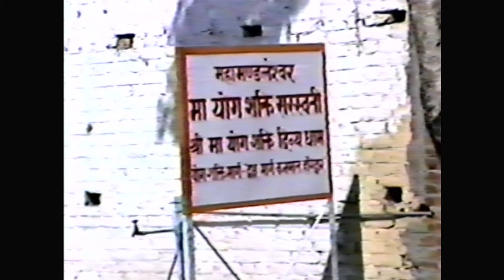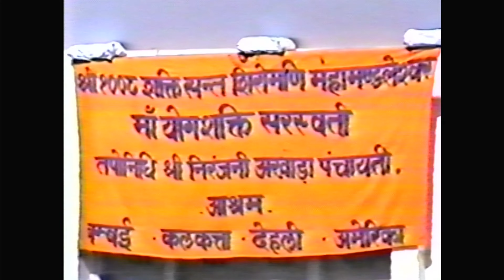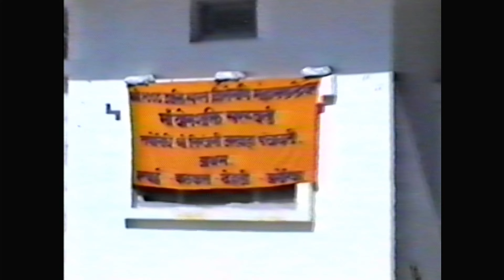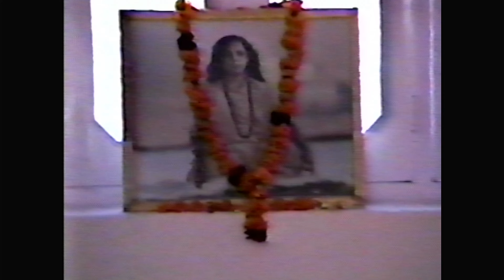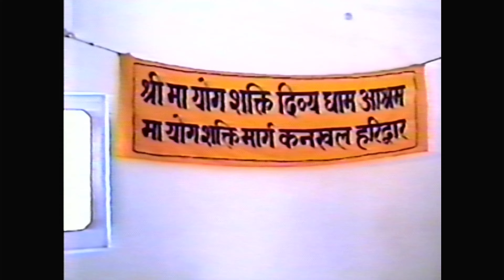1998 Haridwar India Yogashakti Ashram tour + Indian TV feature